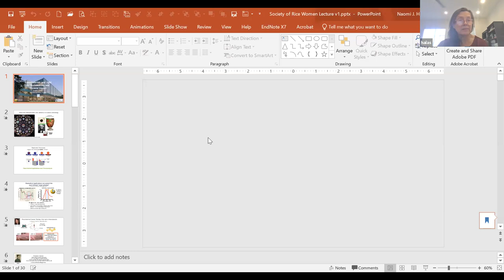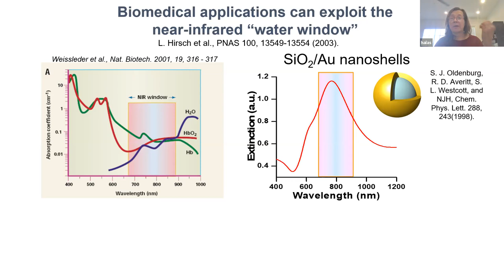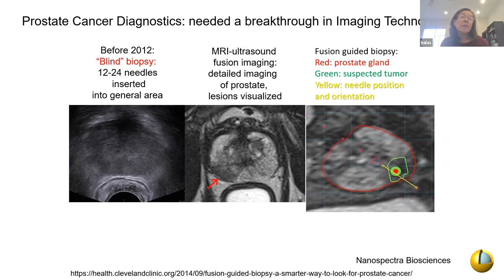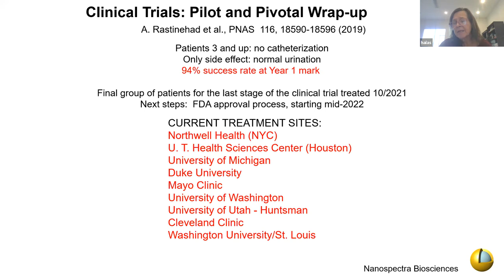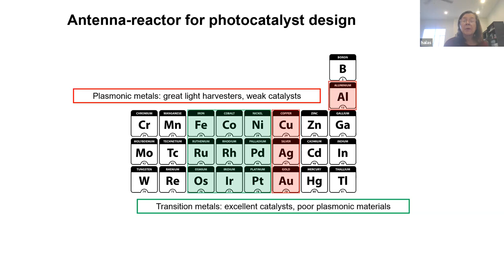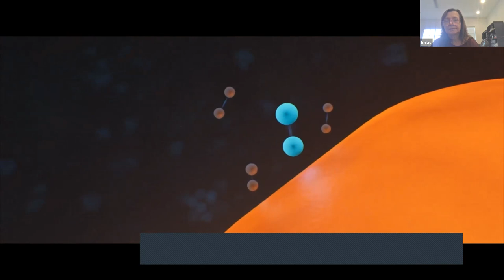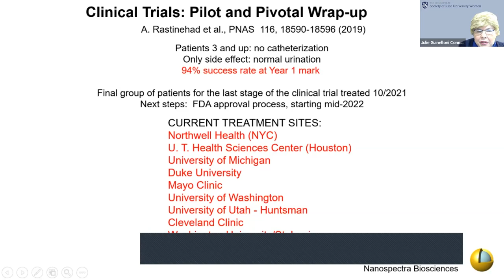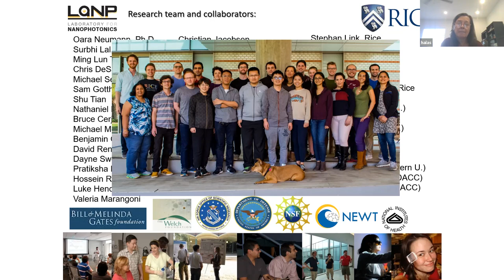SRUW Seminar: Dr. Naomi Halas on Providing Solutions from Cancer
Dr. Naomi Halas, the Stanley C. Moore Professor of Electrical and Computer Engineering, joins the Society of Rice University Women seminar to discuss light and nanomaterials and providing solutions from cancer.